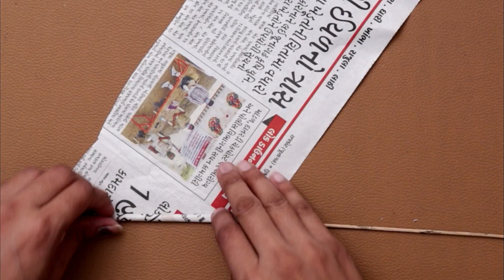9 DIY Room Decor Projects !!! UseFull DIY Home Decor Idea! Best Creative Ideas